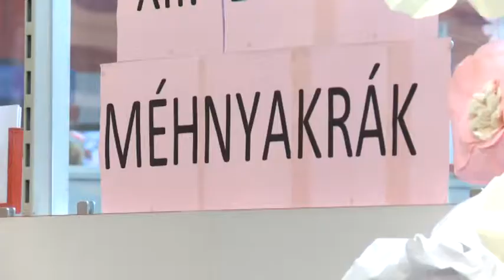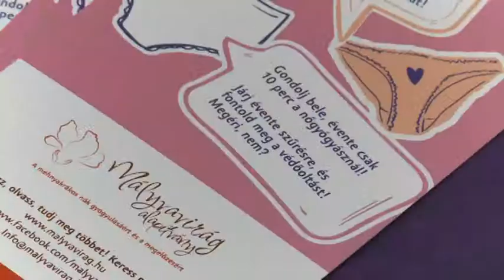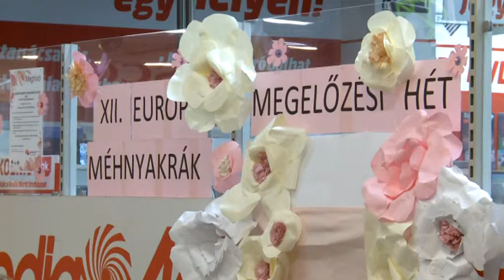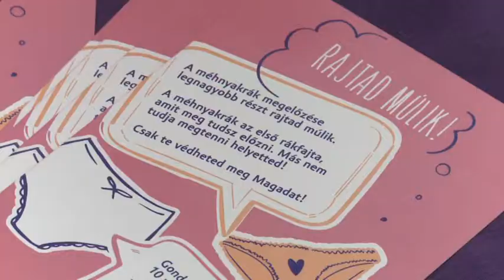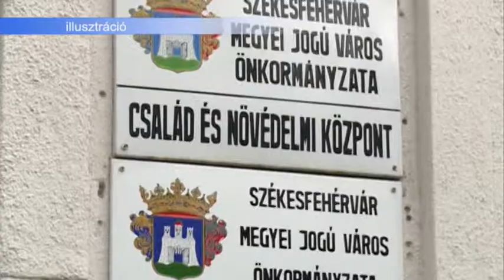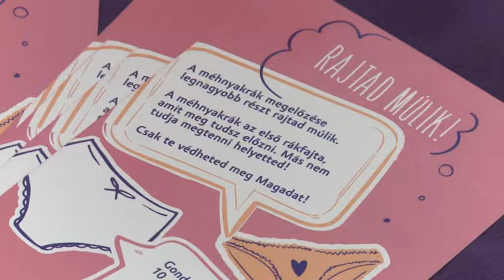180201 Esti Mérleg Méhnyakrák